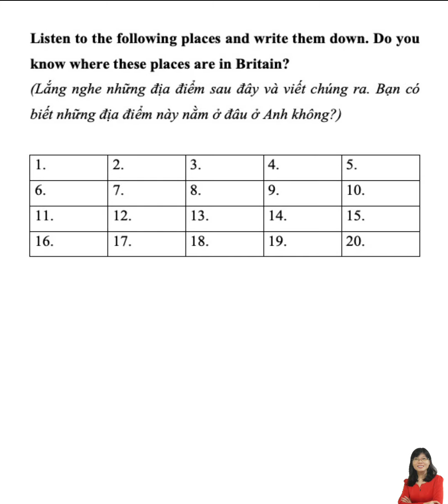TESTING PRACTICE - THE LETTERS OF THE ALPHABET [P4]